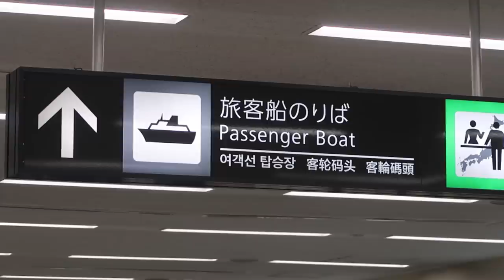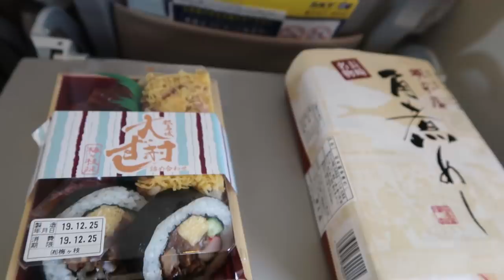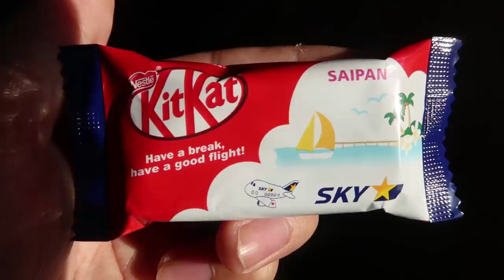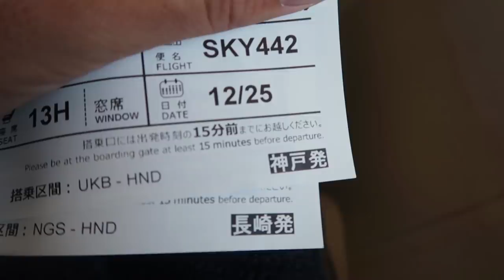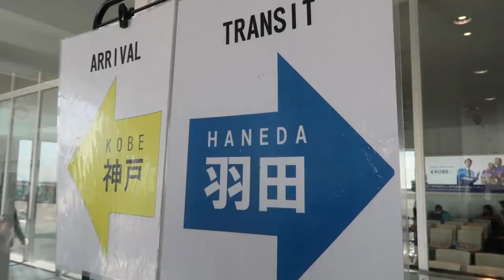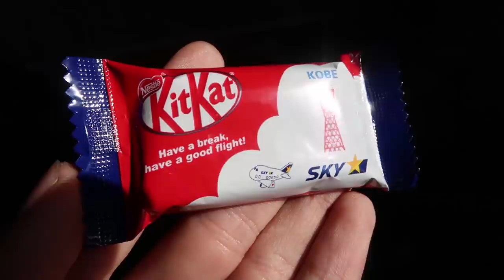【国内線最後の経由便】スカイマーク442便 長崎→羽田（神戸経由）搭乗記！12/25-101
２０１９年１２月２５日
長崎ー羽田間はJALやANAの他、スカイマークが就航していますが、全便神戸経由となっている模様で、かなり時間がかかります。その分瀬戸内海や徳島市、鳴門海峡、明石海峡、神戸市、大阪市など、美しい景色をたくさん楽しむことが出来るのは魅力です。